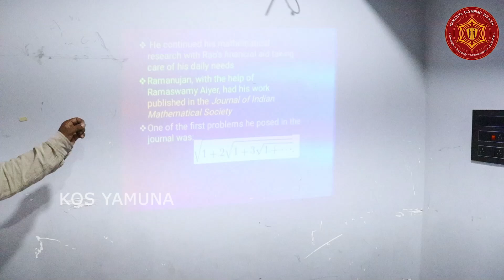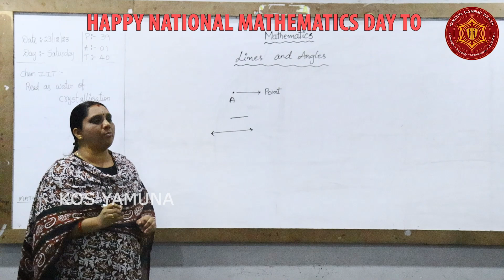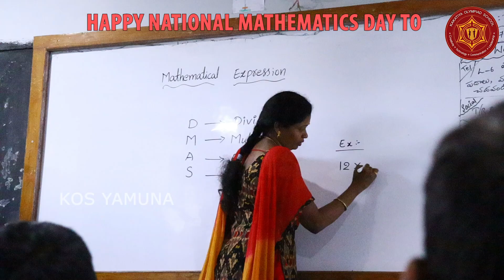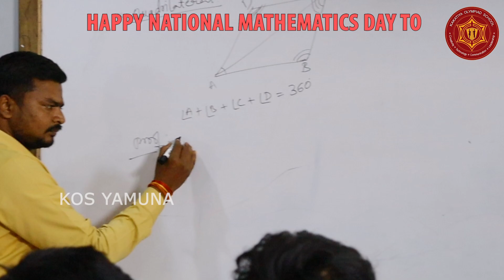NATIONAL MATHEMATICS DAY CELEBRATION || YAMUNA CAMPUS || KAKATIYA OLYMPIAD SCHOOL || KOS || NZB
NATIONAL MATHAMATICS DAY CELEBRATION || YAMUNA CAMPUS || KAKATIYA OLYMPIAD SCHOOL || KOS